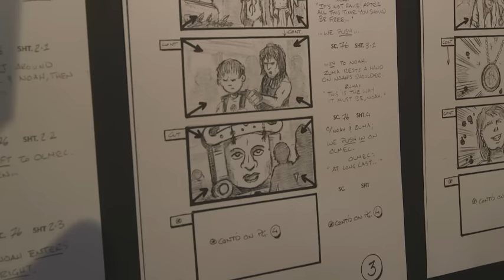Olmec is Back! | Legends of the Hidden Temple: The Movie | NickRewind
Come take a behind the scenes look at everyone's favorite talking stone head, Olmec! Dee Bradley Baker, the original voice behind Olmec, will reprise the role of this iconic game show character. Be sure to tune in this fall for Legends of the Hidden Temple: The Movie!